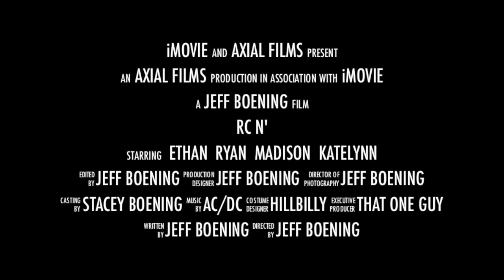EXTREME RC 4X4 long lost footage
this is one of the videos that got me to where i am now in the rc world. My dad filmed and edited this with a Gopro hero 2. I hope you enjoy